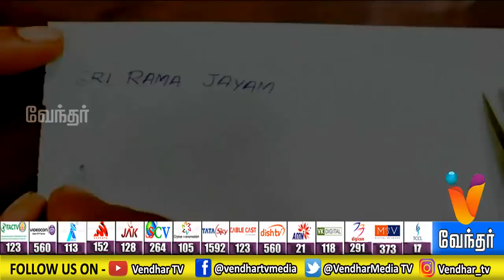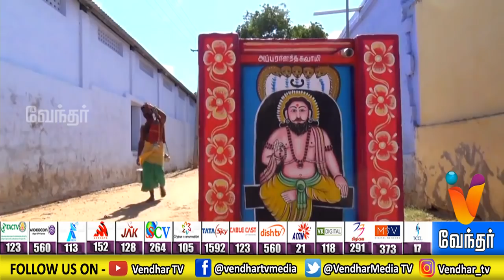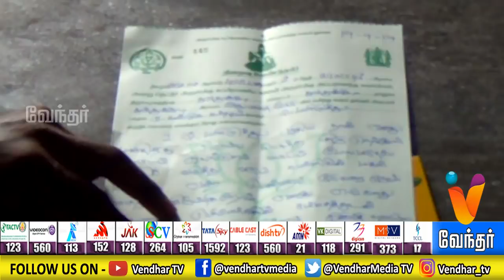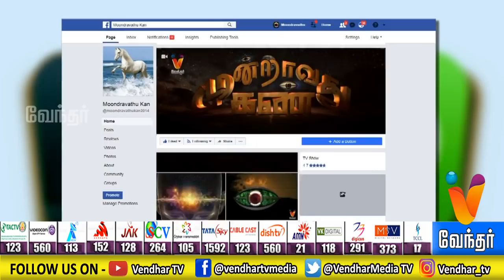மனு எழுதி வழிபட்டால் குறைகள் தீரும் அதிசயம்..|Moondravathu Kan-[Epi-351]-(02/10/2019)